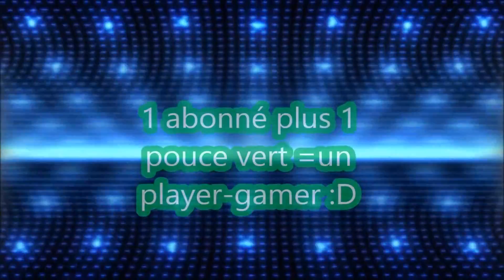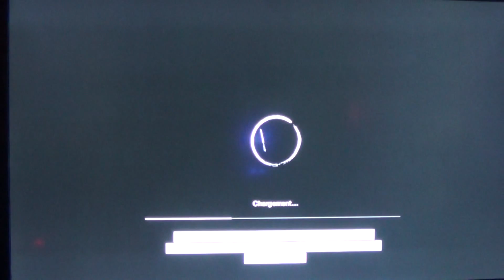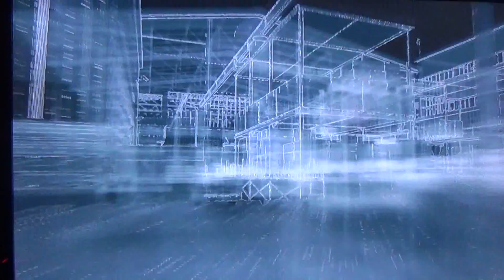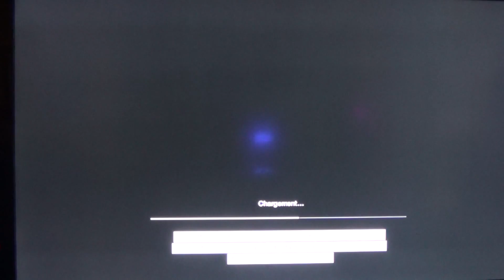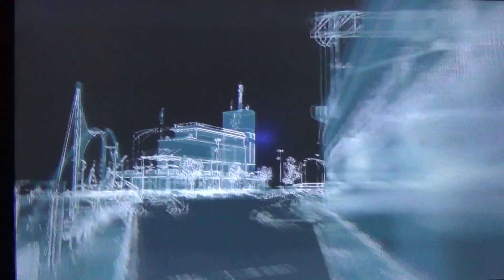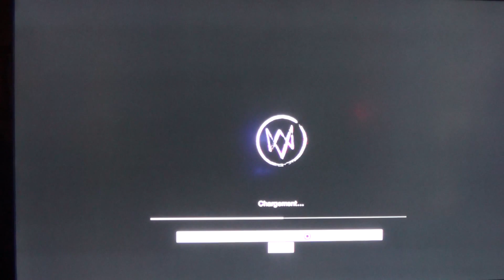watch dogs ps4 épisode 12 Mr Crysin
douzième épisode de Watch dogs ou nous changeons d'identité